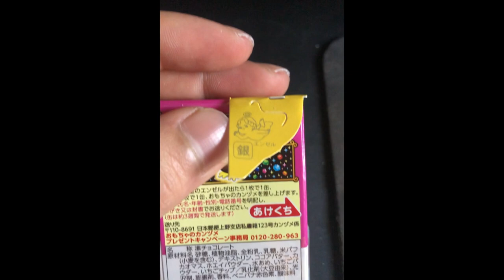本日のチョコボール 3/31 伝説の始まり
金のエンゼル１枚もしくわ
銀のエンゼル５枚出るまで続きます。